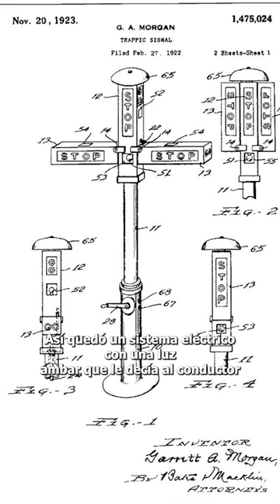¿Sabías que el semáforo de tres luces fue inventado por un afroamericano?